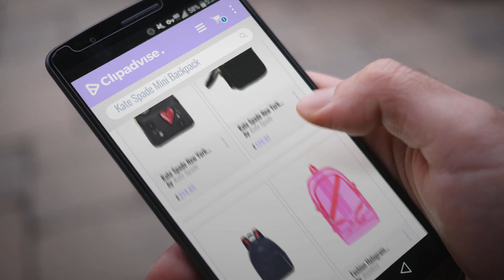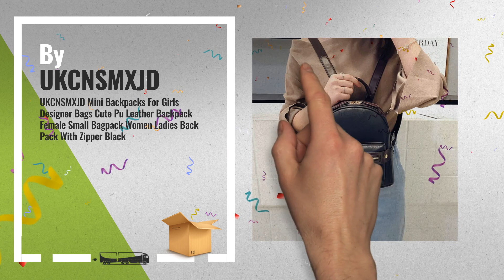Our Favorite Kate Spade Mini Backpack [2018]: Kate Spade New York Women's Finer Things Merry Mini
New! 2019 Black Friday / Cyber Monday Women Fashion Deals and Updates.

Black Friday / Cyber Monday Kate Spade New York Women's Finer Things Merry Mini Backpack with Patches, Black, One Size by Kate Spade

Black Friday / Cyber Monday Kate Spade New York Wilson Road Mini Bradley Backpack Purse WKRU3318 Black by Kate Spade

Black Friday / Cyber Monday KATE SPADE HANDBAG HARTLEY WATSON LANE VARSITY STRIPE - RICHNAVY by Kate Spade

Black Friday / Cyber Monday Fashion Hologram Laser Transparent Backpack Waterproof PVC Clear Plastic Daily Backpack by BGHNSS

Black Friday / Cyber Monday Women Hologram Laser Backpack Pink Waterproof Female Small Bags PU Leather Holographic by BGHNSS

Black Friday / Cyber Monday Women PVC Transparent Jelly Small Backpacks Girls Mini Clear Backpack New Summer New by BGHNSS

Black Friday / Cyber Monday UKCNSMXJD Mini Backpacks For Girls Designer Bags Cute Pu Leather Backpack Female Small by UKCNSMXJD